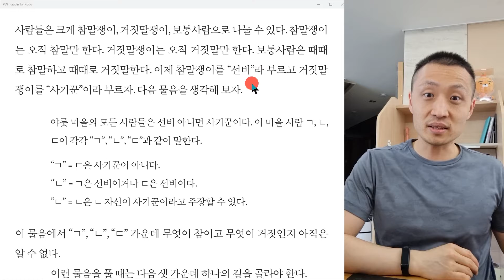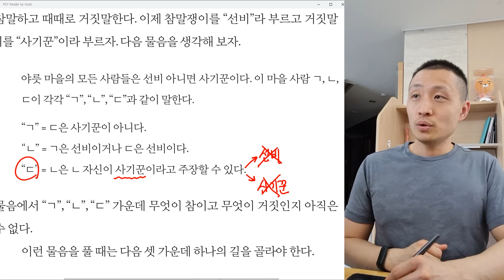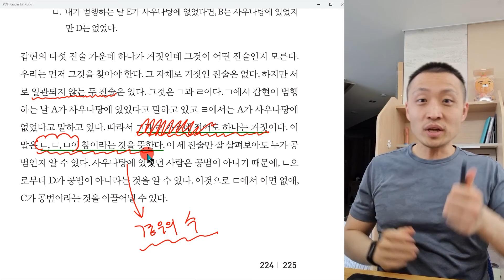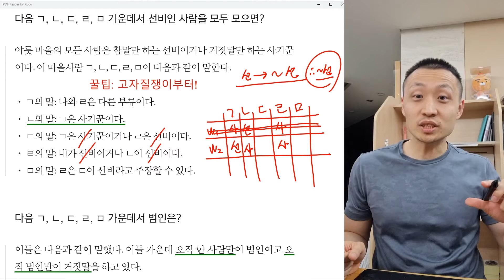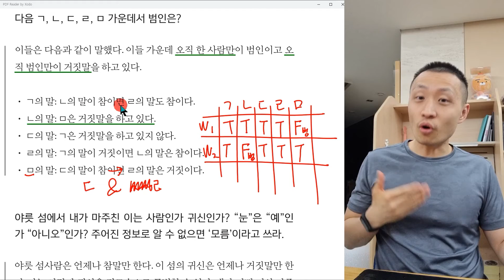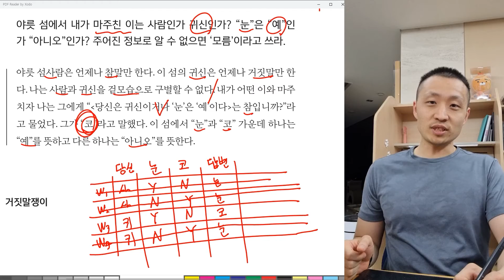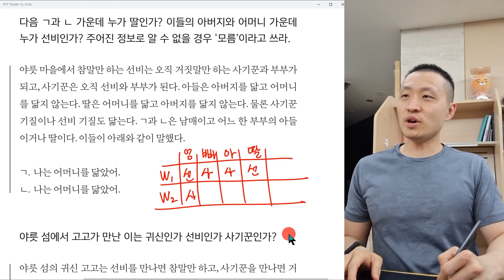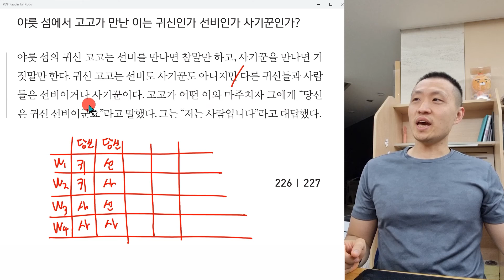[NCS/PSAT/LEET/LSAT 논리퀴즈 특강] 2. 거짓말쟁이